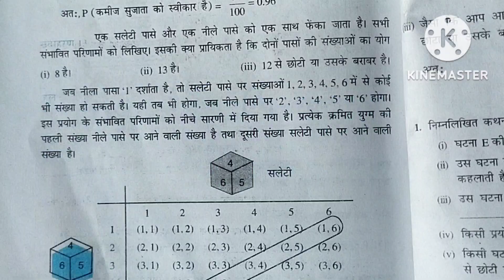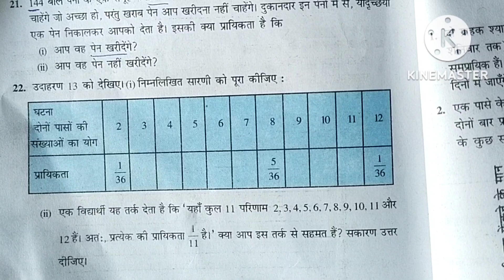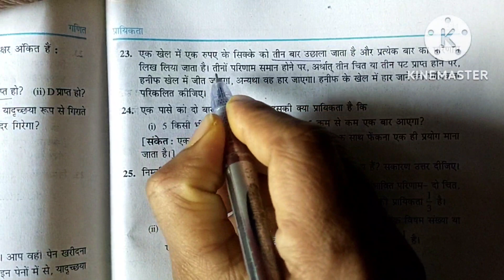class 10th chater 15 ex 15.1 Q 22,23 solution by trick Hindi medium Santosh prasad